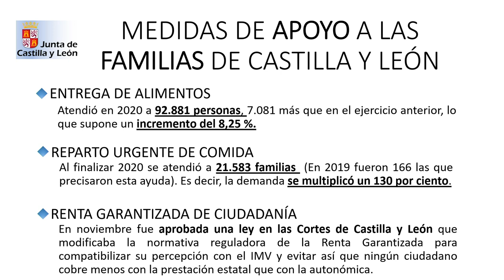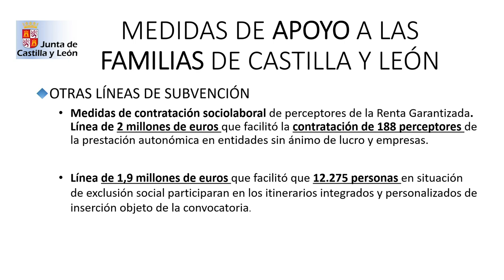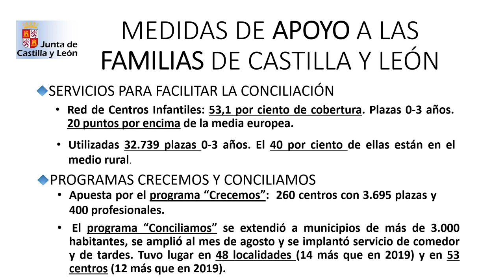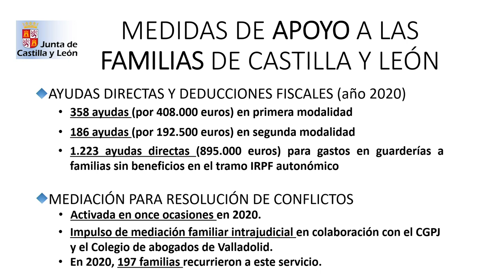25/02/2021 Rueda de prensa posterior al Consejo de Gobierno de Castilla y León